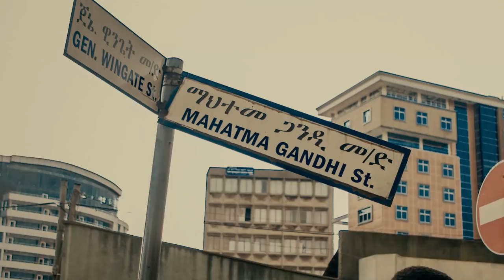Kenny Allen's Journey To Forever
Journey to forever is a biographical documentary based on the stories of Singer/Songwriter/Producer Kenny Allen, originally from Washington, DC, living in Addis, Ababa Ethiopia for over a decade.
Find out more from the video and Enjoy!